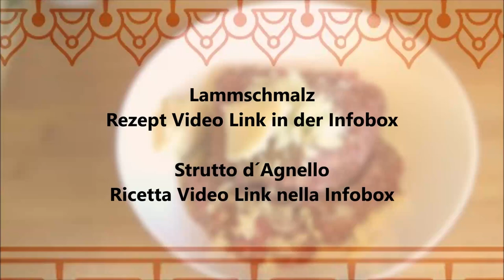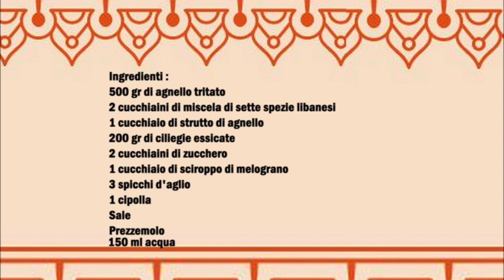Syrische Hackbällchen mit Kirschsoße / Polpette siriane con salsa alle ciliegie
Deutsch :
500 gr Gehacktes Lammfleisch
2 Teelöffel Libanesische Sieben Gewürze Mischung
1 Esslöffel Lammschmalz
200 gr getrocknete Kirschen
2 Teelöffel Zucker
1 Esslöffel Granatapfel Sirup
3 Knoblauchzehen
1 Zwiebel
Salz
Petersilie

In einen Topf die Kirschen geben und mit das Wasser den Zucker und den Granatapfel Sirup vermischen und für 15 Minuten kochen.
In eine Schüßel das Hackfleisch mit dem Lammschmalz das Salz und die Gewürzmischung vermischen. Den Knoblauch und die Zwiebel klein hacken und zum Fleisch geben und gut vermischen. Aus dem Hackfleisch, Walnuss Große Hackbällchen formen. Die Hackbällchen in Öl braten.
Sobald die Hackbällchen gar sind mit den Kirschen vermischen und auf ein Teller geben, zum Schluß die gehackte Petersilie über die Hackbällchen geben.

Italiano :
500 gr di agnello tritato
2 cucchiaini di miscela di sette spezie libanesi
1 cucchiaio di strutto di agnello
200 gr di ciliegie secche
2 cucchiaini di zucchero
1 cucchiaio di sciroppo di melograno
3 spicchi d'aglio
1 cipolla
Sale
Prezzemolo

Mettete le ciliegie in una casseruola e mescolatele con l'acqua, lo zucchero e lo sciroppo di melograno e fate cuocere per 15 minuti.
In una ciotola mescolare la carne macinata con lo strutto di agnello, il sale e la miscela di spezie. Tritare finemente l'aglio e la cipolla e unirli alla carne e mescolare bene. Formate dal impasto di carne delle polpette grandi quanto una noce. Friggere le polpette nell'olio.
Una volta cotte le polpette, mescolatele con le ciliegie e disponetele su un piatto, finendo con il prezzemolo tritato sopra le polpette.